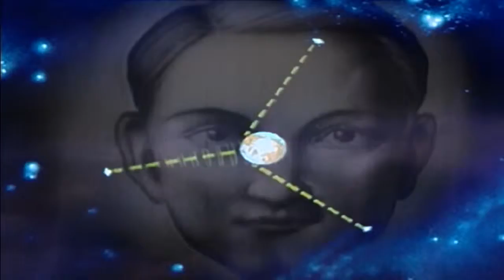Wooden Lens // Demo Reel // 2013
Track: Boats // O Telescope
from A Fairway Full Of Miners